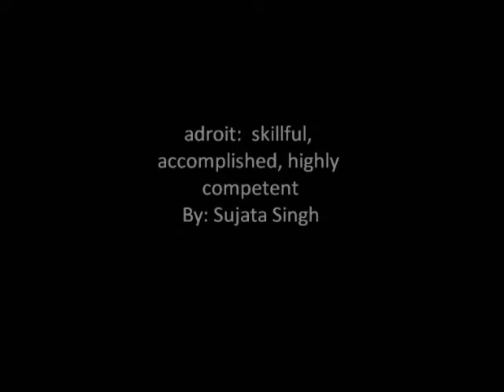Segment (adroit)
A word defined using images from Olympics